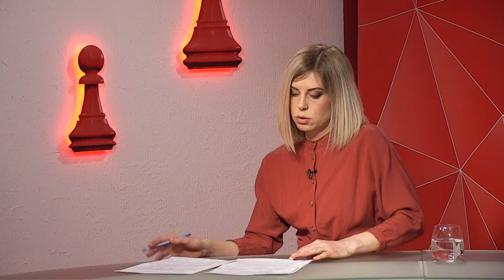Ігор Майденко про захворюваність дітей на COVID–19 - програма «Шах і мат»